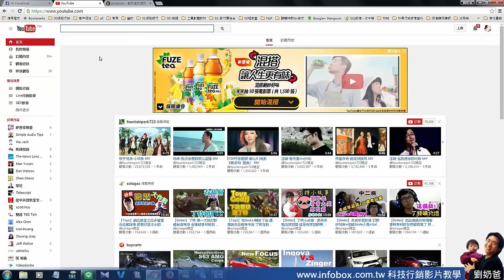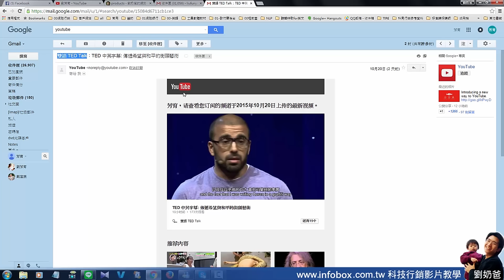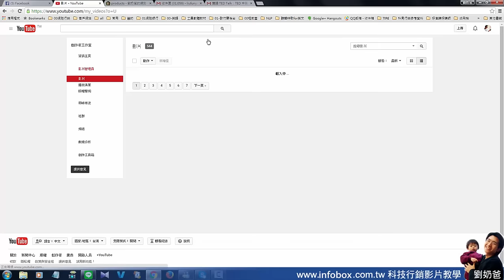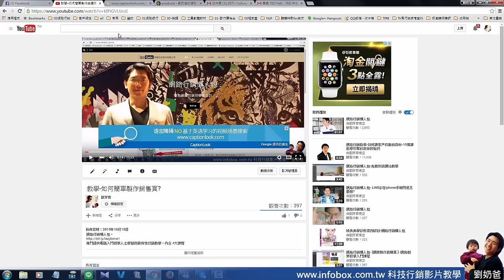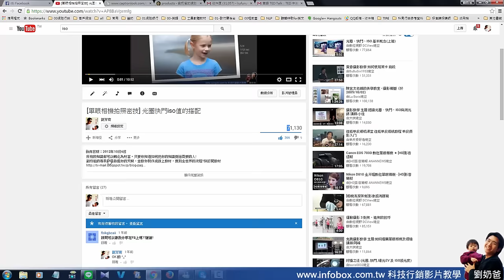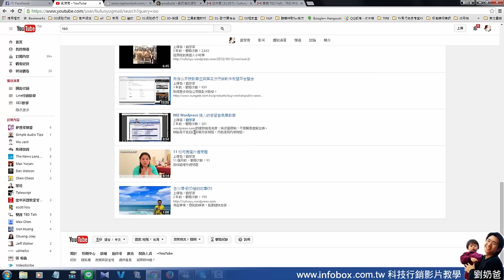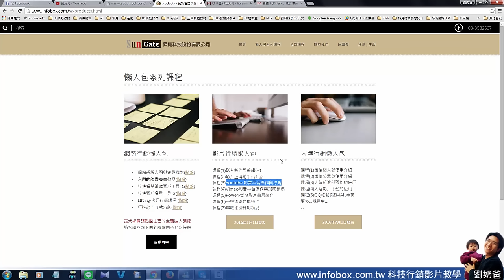youtube影片行銷是獲利主要來源 -網路行銷-